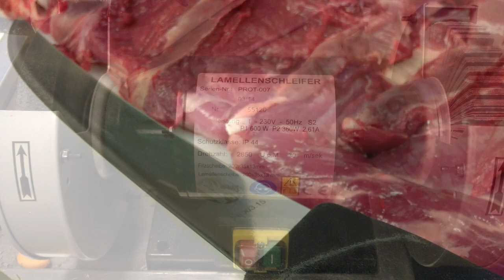Puukkokoulussa!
Puukon teroitus käyttäen lamelliterointinta/Lapin ammattiopisto, Jänkätien toimispisteen lihanjalostustilat/-laitteet